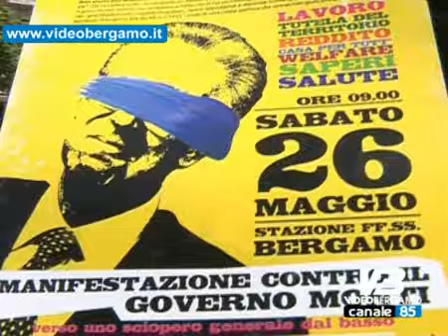monti a bergamo visita accolta da polemiche